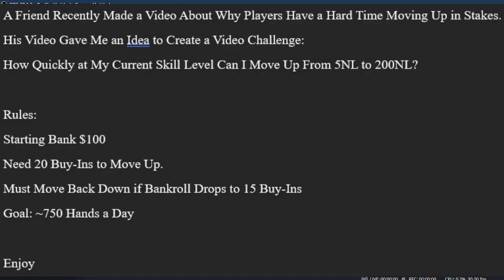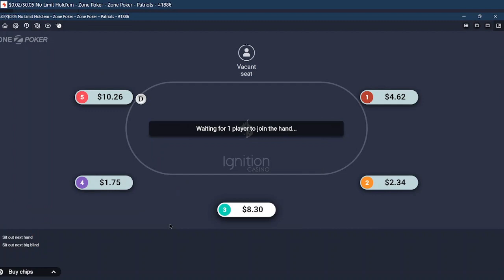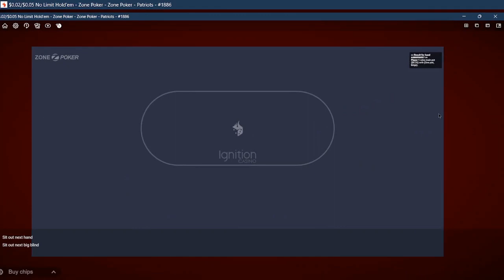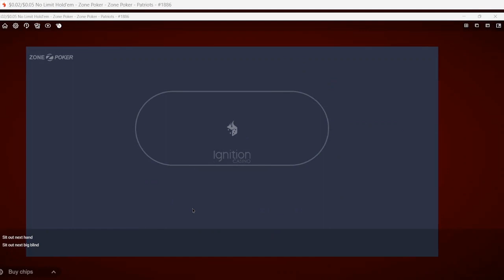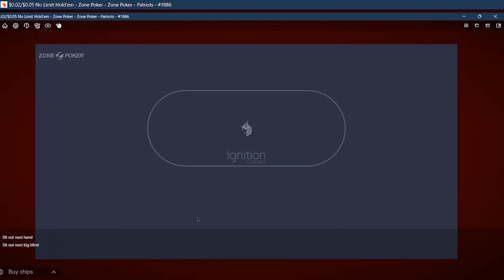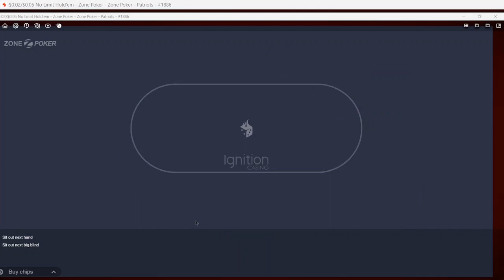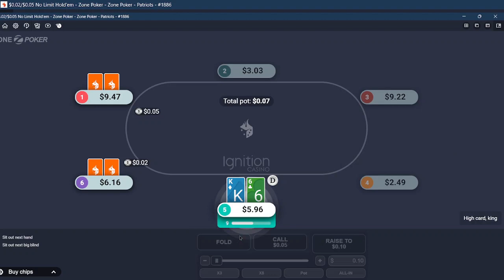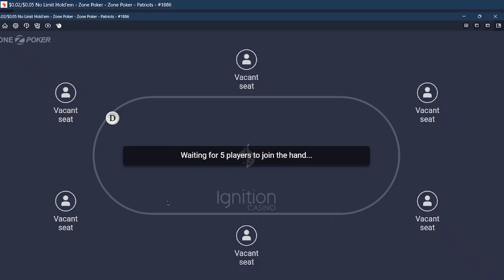Fast Poker 3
A Bankroll Challrnge! How quickly can O move up from 5NL to 200NL, starting with a $100  bankroll?